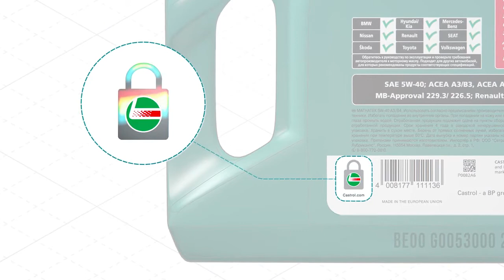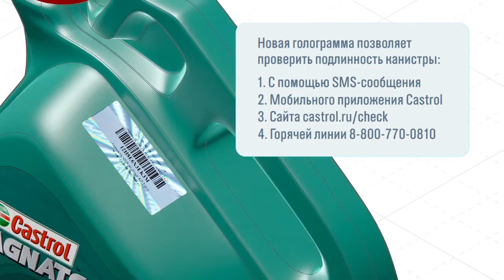Castrol. Как отличить оригинальное моторное масло.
CASTROL сделали информативное видео, чтобы вы могли с легкостью узнать оригинальный продукт.

Купить моторное и трансмиссионное масло CASTROL у официального дилера ГК "ОМЕГА"